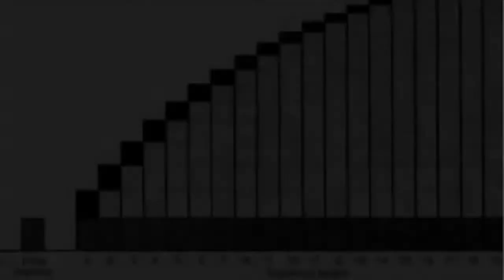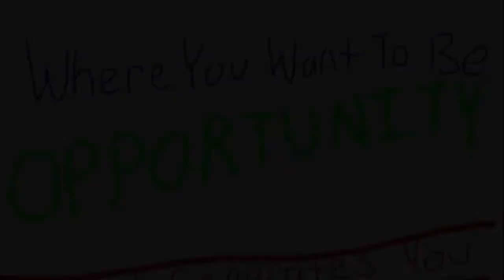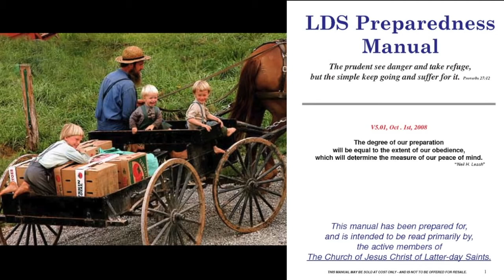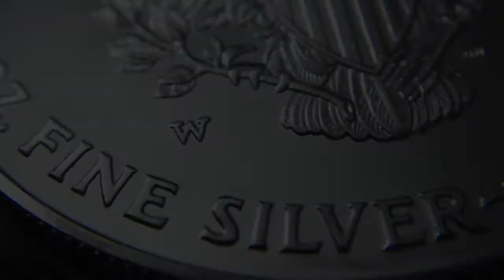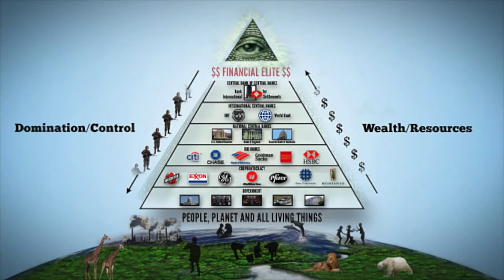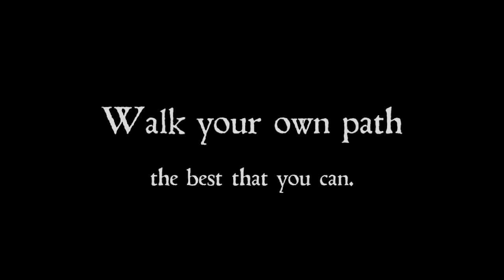SBSS 43 The Devil Is In The Details 720p